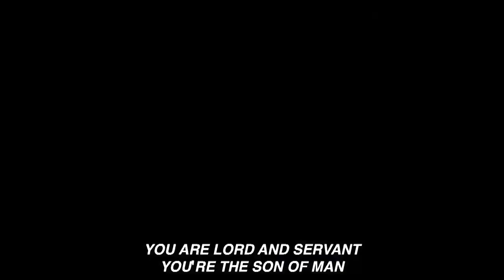Transit | 04/14/24 | 11 a.m.